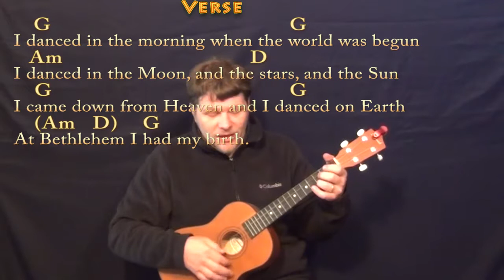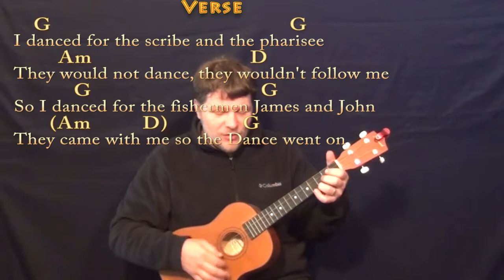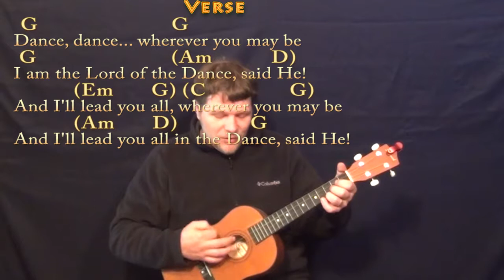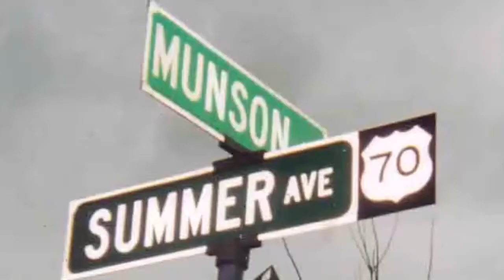Lord of the Dance (HYMN) Bariuke Cover Lesson in G with Chords/Lyrics